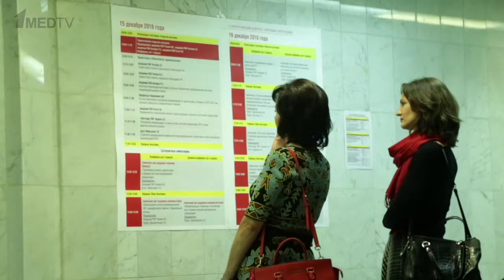Репортаж с IV Всероссийского конгресса по лёгочной гипертензии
Оператор: Антон Азев.
Журналист: Марина Аствацатурян.
Монтаж: Ярослав Кириллов.